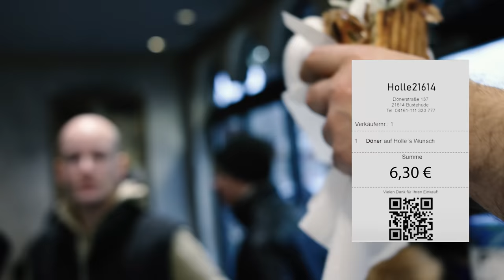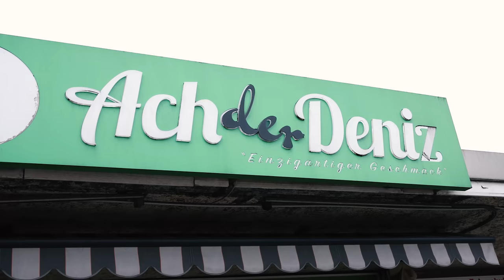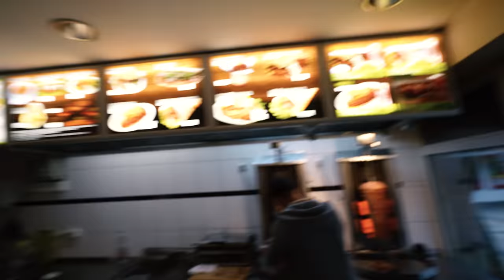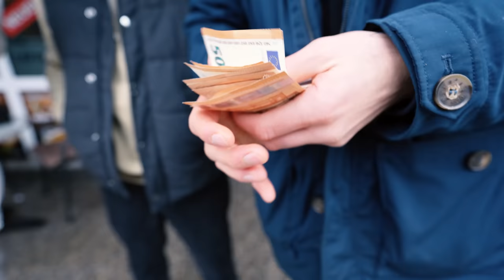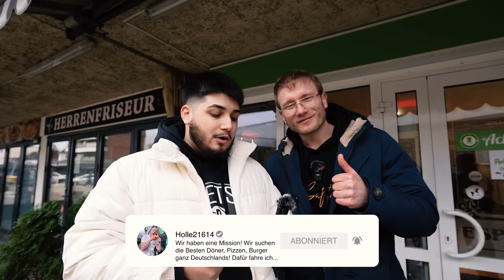500€ WER mir den BESSEREN DÖNER zeigt! (ABONNENTEN-BATTLE)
Meine Produkte:
Saftig-Shop.de
Code: Holle10
Restaurant Meram
Adresse: Billstedter Hauptstraße 47, 22111 Hamburg

Ach der Deniz
Adresse: Möllner Landstraße 123, 22117 Hamburg
Gute Arbeiter:
Feinschnitt, Finales Video: Filmjohann